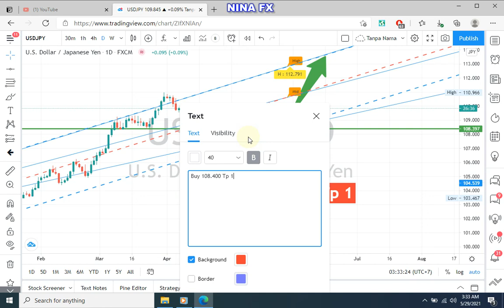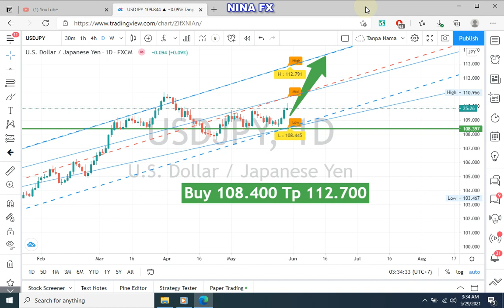USD JPY Analysis for the month of June 1-30, 2021 by Nina Fx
USDJPY technical analysis for monthly.